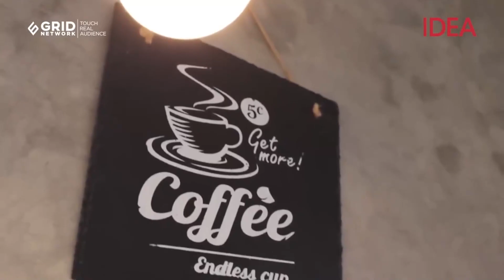Rumah Mungil yang Menyatu dengan Alam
Memiliki lahan sisa tak membuat pasangan ini begitu saja menghabiskan lahan demi
 memperluas rumah mungil mereka.
Pemilih rumah, justru memanfaatkan lahan sisa sebagai taman di tengah rumah.
 Hal utama yang mereka lakukan ketika menata
rumah mungil ini adalah mengubah dinding ruang
keluarga menjadi jendela-jendela besar.
Ruang
 yang sebenarnya mungil jadi terasa lapang karena
langsung menghadap taman.

Jika dilihat sepintas, kita langsung menerka bahwa pemilik rumah punya kecintaan terhadap warna hijau.
Dinding ruang tamu, hiasan, sarung bantal kursi, hingga karpet, semuanya berwarna
hijau.

Belum lagi koleksi tanaman yang turut menjadi dekorasi dalam ruang.
Tapi ternyata, warna hijau bukanlah warna favorit sang pemilik
rumah.
 Pilihan warna hijau tersebut, semata-mata untuk
 menguatkan kesan natural.

Selain pilihan warna, trik penataan rumah mungil lain yang diterapkan adalah
 pemilihan bentuk furnitur.
Untuk meja makan misalnya, dipesan secara khusus atau custom.
Mereka memilih bentuk meja makan yang ramping tanpa detail serta stool sebagai pengganti kursi makan untuk menghemat ruang.

Luas Lahan: 105 m2

LOKASI: KEDIAMAN NOER HIDAYAT ADHAM-DAMARISA DEVITA, THE AKASIA TERRACE, DEPOK
Liputan ini tayang di Tabloid RUMAH Edisi 380
Dapatkan Majalah IDEA versi digitalnya di dalam aplikasi iOS dan Android.

Managing Editor IDEA: Akhmad Juanda
Videografer: Akhmad Maulana
Video editing: Firly
Posted : Fatur_rm
Rumah Mungil yang Menyatu dengan Alam BerbagiIDEA Seputar Rumah | IDEA RUMAH